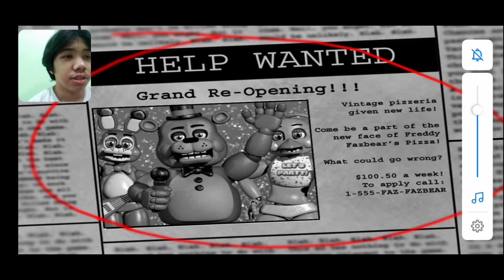Fnaf 2:Unang gabi kay Freddy 😌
And ofcourse to me😊